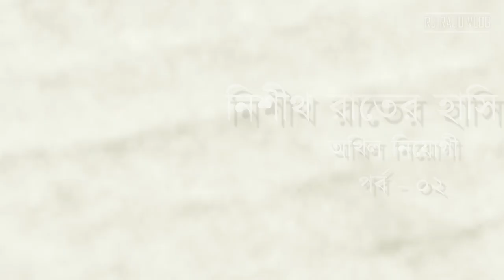নিশীথ রাতের হাসি | অখিল নিয়োগী । পর্ব ০২ । RJ RAJU VLOG 32 |HORROR SEGMENT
বন্ধুগণ,
শুভেচ্ছা , আজ আপনাদের পড়ে শোনাবো লেখক অখিল নিয়োগী'র " নিশীথ রাতের হাসি" এই গল্পটি। ভীষণ ভয়ংকর এক অভিজ্ঞতা হতে চলেছে বন্ধু গন। চলুন তাহলে শুরু করা যাক ।
আজকে কথা বলবো হরর স্টোরি নিয়ে। যে গল্পটা আজ আপনাদের শোনাবো তার নাম কামিনী। শরদিন্দুর এই গল্প আশা করি আপনার ভালো লাগবে । আজ গল্পটির ২য় পর্ব এই পর্বেই শেষ হবেগল্পটি চলুন শুরু করা যাক,

 / rjraju

                                         ** ANTI-PIRACY WARNING **

This content is Copyright to Rj Raju . Legal action will be taken against those who violate the copyright of the following material presented!